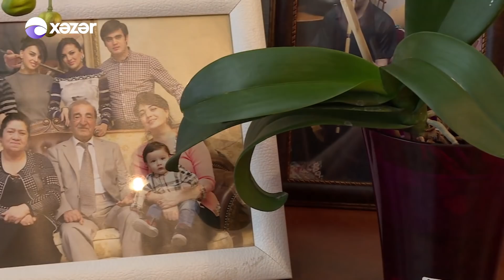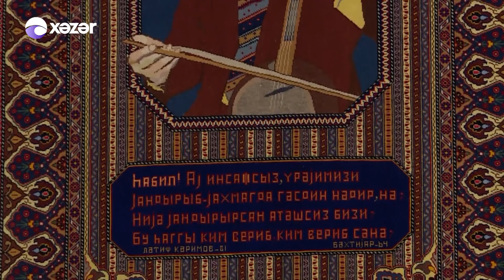Mərhum Sənətkar Habil Əliyevin Nəvəsi Babası Haqqında Danışdı